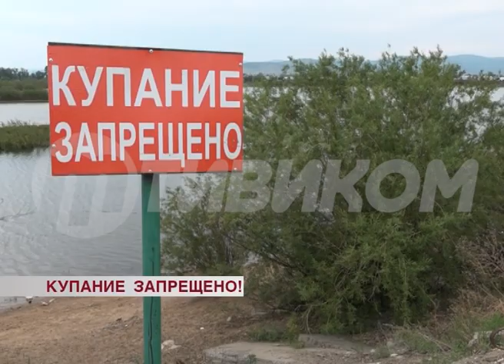Почему в Улан-Удэ до сих пор не открыт ни один пляж?